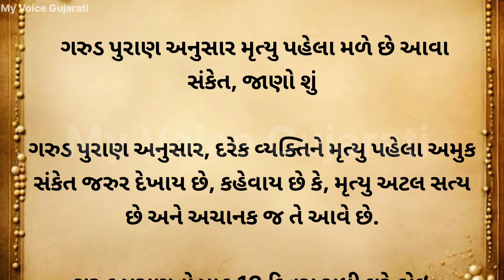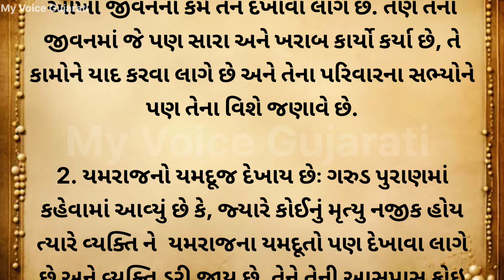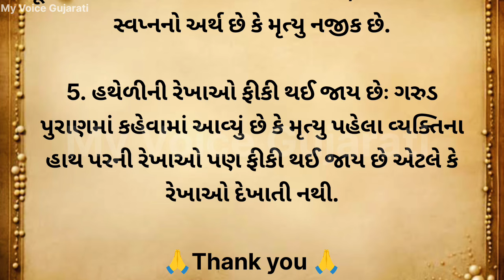ગરૂડ પુરાણ પ્રમાણે મૃત્યું પેહલા મળે છે આ સંકેત | Life lessons garud Puran | Gujarati Moral Story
motivational story book in gujarati
motivational story book in  gujarati pdf
motivational story background music
motivational story by osho
 in hindi

chanakya motivational story in gujarati
cricket motivational story in gujarati
motivational story description for youtube channel

motivational story gujrati
motivational story hashtags
motivational story

જરૂરી સુચના
તમામ માહિતી, હિંદુ ધાર્મિક વાર્તાઓ, ધાર્મિક વિધિઓ, પૂજા
પદ્ધતિઓ, ઉપાયો અને તમે અમારી યુટ્યુબ ચેનલમાં જે જુઓ છો તે પ્રાચીન હિંદુ પવિત્ર પુસ્તકો, વિશ્વસનીય પવિત્ર પુસ્તકો, ઇન્ટરનેટ અને અન્ય વાસ્તવિક સંશોધનો જેવા વિવિધ સ્ત્રોતોમાંથી એકત્રિત કરેલી માહિતી પર આધારિત છે. એનો હેતુ હિંદુ ધાર્મિક માહિતી વિશે જ્ઞાન આપવાનો છે,અને કોઈપણ વ્યક્તિ અથવા સમુદાયની લાગણીઓને ઠેસ પહોંચાડવાનો નથી. કોઈ પણ વ્યક્તિગત ના દિલ ને ઠેસ પહોચાડવા નો અમારો હેતુ નથી અમારી યુટ્યુબ
ચેનલના વિડિયોમાં આપવામાં આવેલી તમામ માહિતી ફક્ત ધર્મ શિક્ષણ અને માહિતીના હેતુ માટે છે. દર્શકોએ આ ચેનલમાં આપેલી માહિતીનો પોતાના જોખમે ઉપયોગ કરવો પડે છે

balance in favour

gujarati garud puran